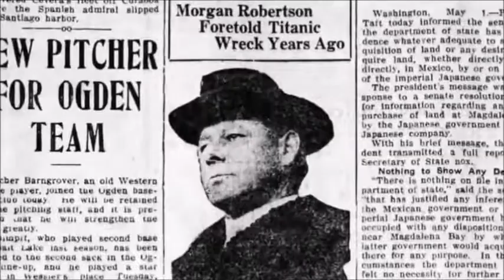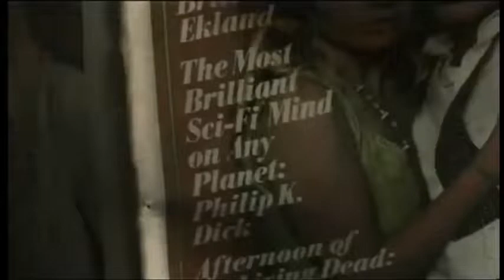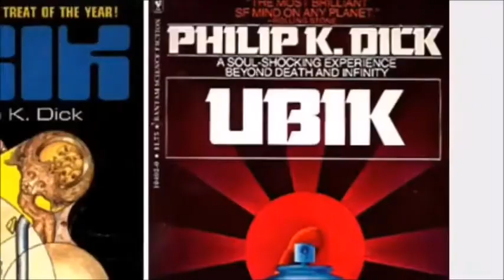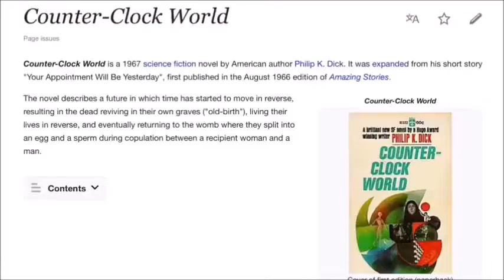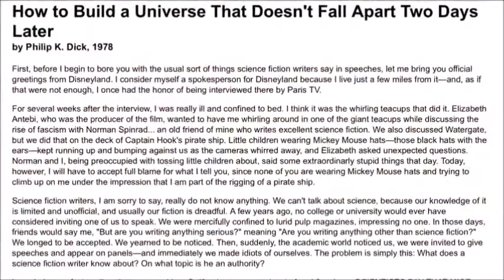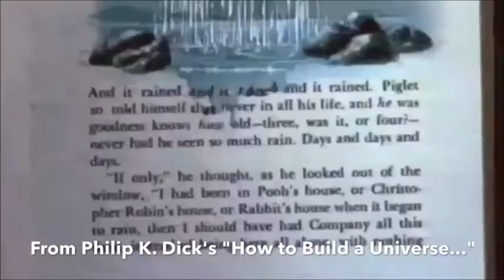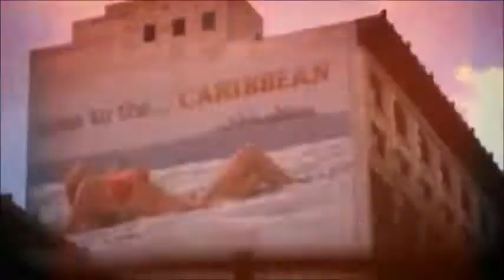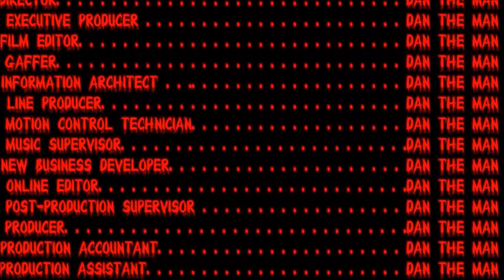Philip K. Dick; Simulation Theory; Global Consciousness, Mandela Effect; Multiverse. ALL CONNECTED!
Before viewing any content herein, see channel DaN tHe MaN; ABOUT; Description; ⚡Notice:⚡.